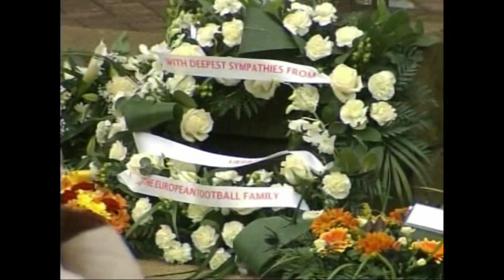Phil O'Donnell : Colapsed and Died